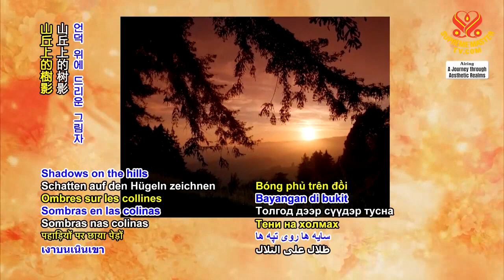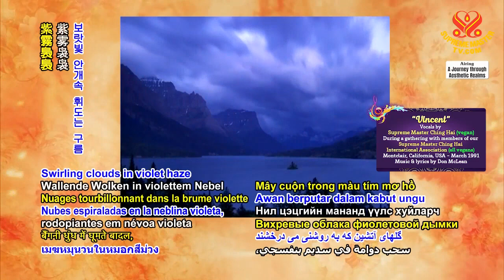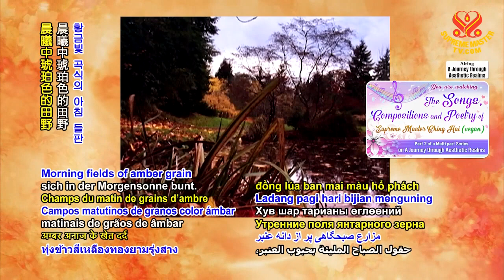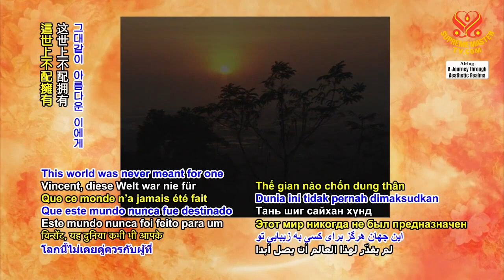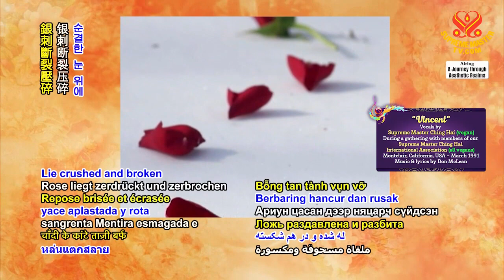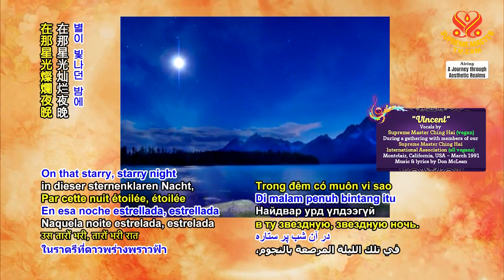Vincent Supreme Master Ching Hai ｜ SupremeMasterTV com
Người Yêu Chưa Ngỏ - Thơ :Thanh Hải Vô Thượng Sư - Ca sĩ Khánh Ly.